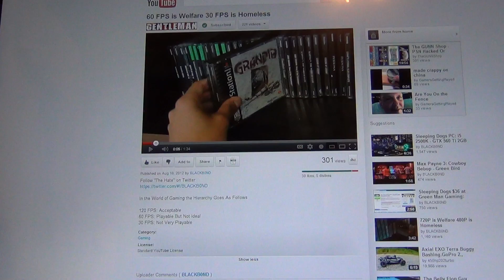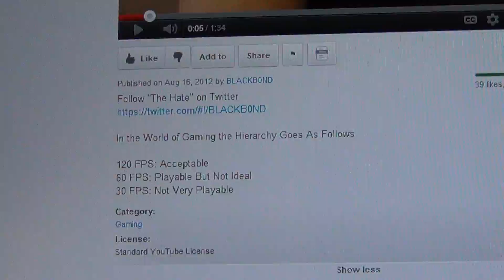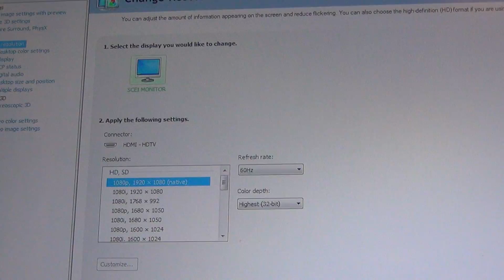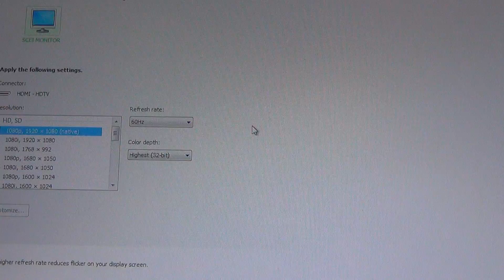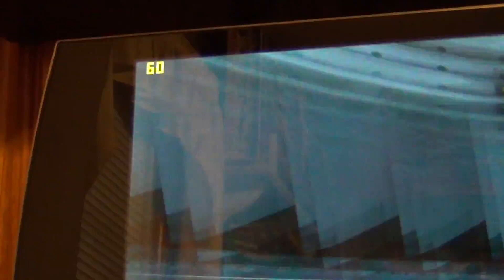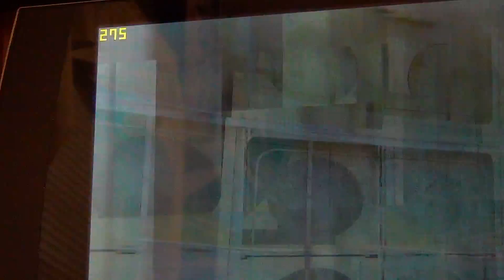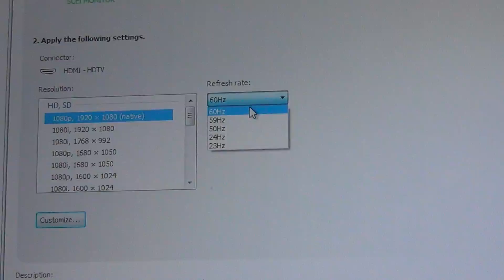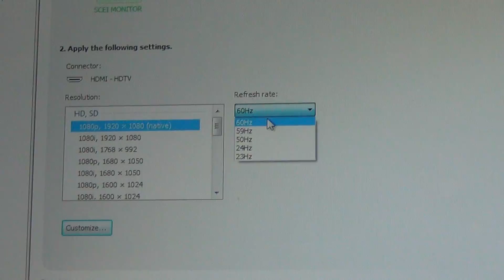Your PC most likely can only handle 60FPS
When it comes to PC Gaming there is a little known fact that for the most part, your gaming rig can only handle 60FPS.  Why is that?  Well the determining factor is Refresh Rate.  Most computer Screens are 60Hz.  Which means that every second your Computer Monitor is redrawing 60 times.  BlackB0nd made a video showing that PC Gaming you could go to 120FPS.  That is only halfway true.  Your video card and rig overall may be able to handle 120FPS but if your screen is 60Hz you will only physically see 60FPS of the 120FPS.  If your Computer Monitor is 120Hz then you can physically see 120FPS.  As they say, you can't see whats not there.